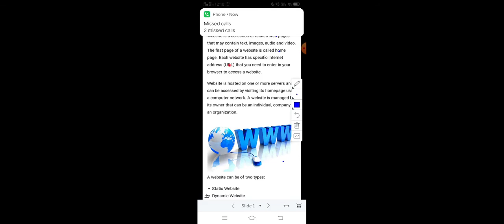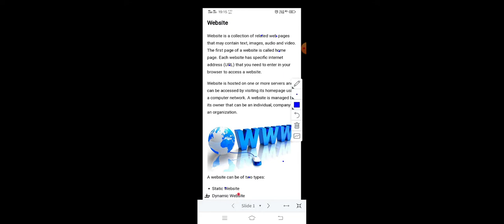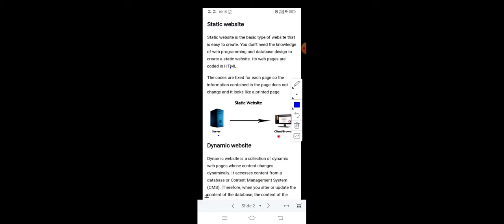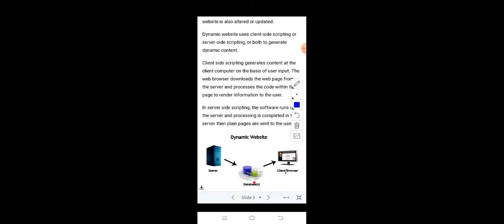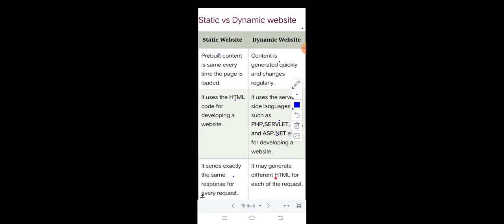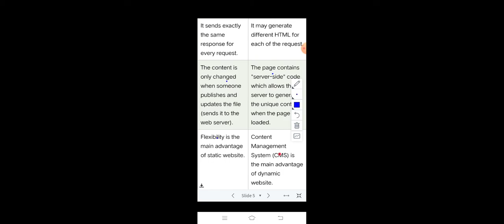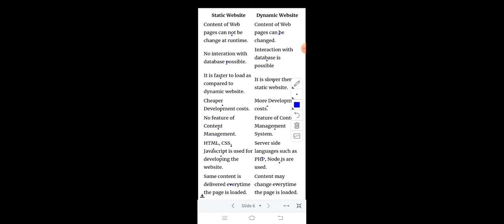|Website and its types:| Static and dynamic| Website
Static vs Dynamic website